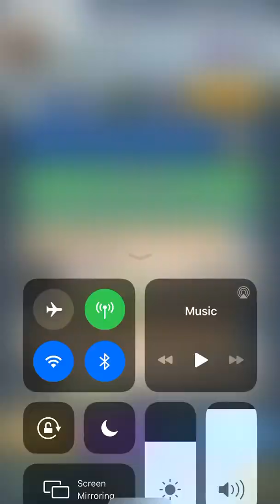Best Deck for Ram Rider 2v2 challenge! (Clash Royale)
Flow lab content soon! Minecraft is also soon! Be prepared for a boat load of videos once this week is over and all my tastings are done!